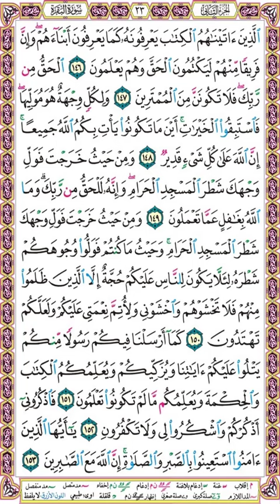صفحة 23 سورة البقرة ۞ الحصري - قصر المنفصل إذاعة القرآن الكريم المصرية۞ الذين آتيناهم الكتاب يعرفونه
الذين آتيناهم الكتاب يعرفونه كما يعرفون أبناءهم وإن فريقا منهم ليكتمون الحق وهم يعلمون (146)
الحق من ربك فلا تكونن من الممترين (147)
ولكل وجهة هو موليها فاستبقوا الخيرات أين ما تكونوا يأت بكم الله جميعا إن الله على كل شيء قدير (148)
ومن حيث خرجت فول وجهك شطر المسجد الحرام وإنه للحق من ربك وما الله بغافل عما تعملون (149)
ومن حيث خرجت فول وجهك شطر المسجد الحرام وحيث ما كنتم فولوا وجوهكم شطره لئلا يكون للناس عليكم حجة إلا الذين ظلموا منهم فلا تخشوهم واخشوني ولأتم نعمتي عليكم ولعلكم تهتدون (150)
كما أرسلنا فيكم رسولا منكم يتلو عليكم آياتنا ويزكيكم ويعلمكم الكتاب والحكمة ويعلمكم ما لم تكونوا تعلمون (151)
فاذكروني أذكركم واشكروا لي ولا تكفرون (152)
يا أيها الذين آمنوا استعينوا بالصبر والصلاة إن الله مع الصابرين (153)

وإليك بعضا منها :
1❆ المصحف المرتل مقسم لصفحات بصوت الحصري مع قصر المنفصل - تسجيلات الإذاعة المصرية بصيغة MP3 :
2❆ المصحف المرتل مقسم بالصفحات بصوت الحصري المصحف المعلم بدون ترديد الأطفال بصيغة MP3  :
3❆ المصحف المرتل مقسم بالصفحات بصوت المنشاوي بصيغة MP3 :
4❆ المصحف المرتل مقسم بالصفحات بصوت المنشاوي - المصحف المعلم مع ترديد الاطفال بصيغة MP3 :